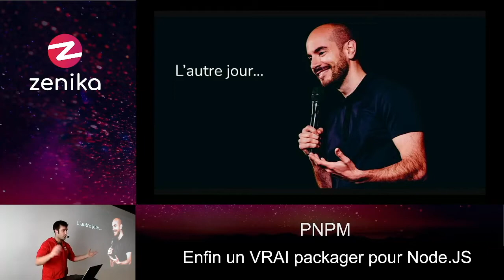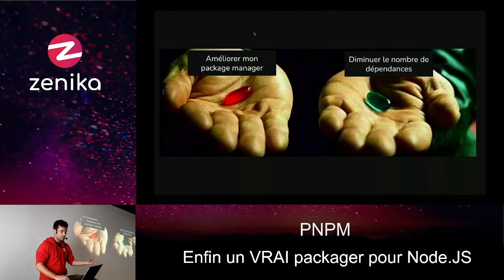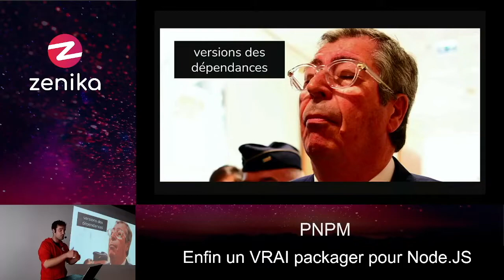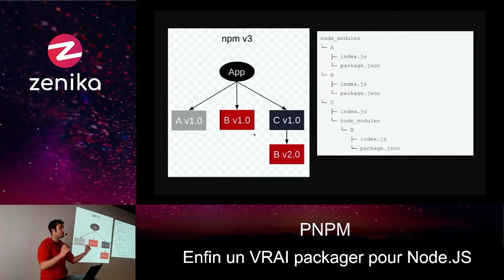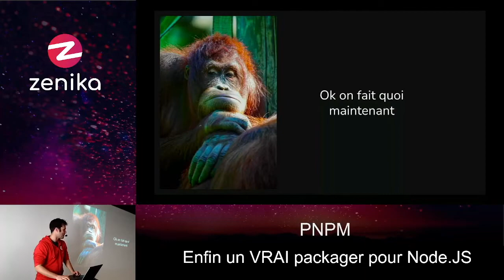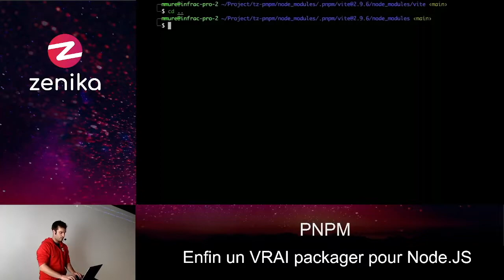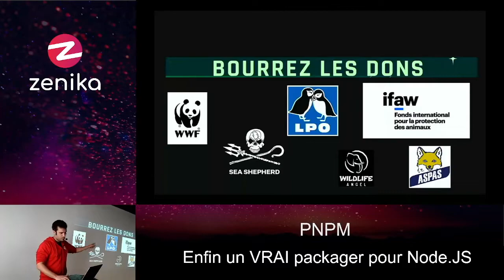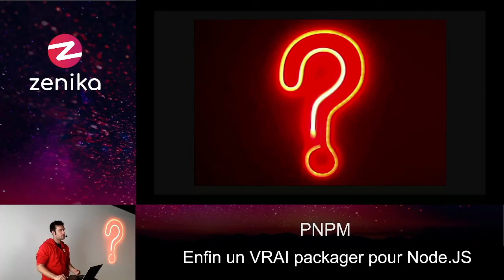[TZ Lyon] PNPM, enfin un VRAI package manager pour Node ? - M. Mure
Depuis quelques mois, beaucoup de repository open source JS sont en train de migrer sur PNPM, promettant des performance jusqu'alors jamais vu dans un écosystème Node.JS.
Mais est-ce justifier ? qu'est ce qu'apporte de nouveau gestionnaire de paquet par rapport à npm ou yarn ? Ca a été codé en GO ? ou en RUST ? ~ou en Scala~ ? Est-ce que le dossier nodemodules est-il enfin moins lourd qu'un trou noir ?
Après une rapide introduction à l'historique des gestionnaires de paquet sous node.js, nous allons explorer en profondeur ce nouveau gestionnaire de paquet très prometteur.